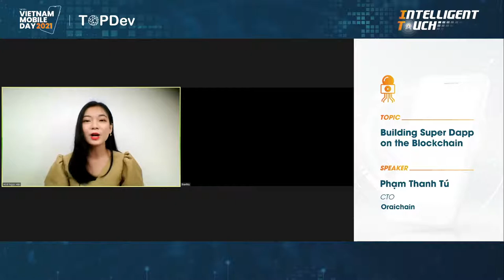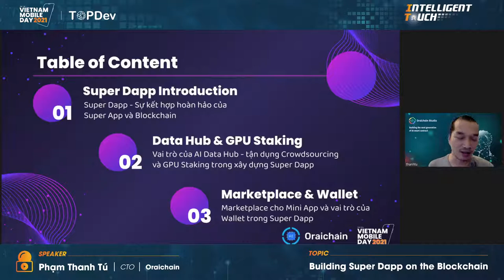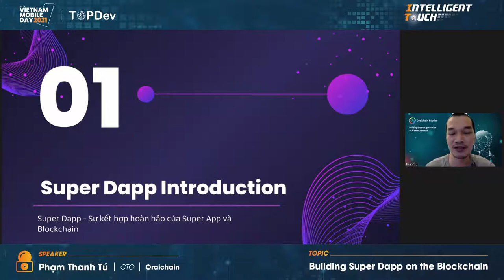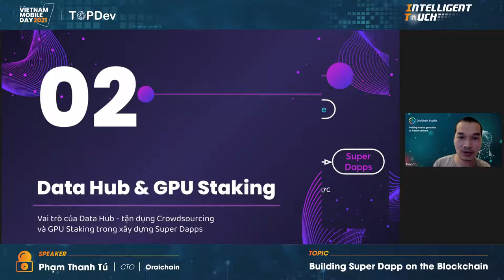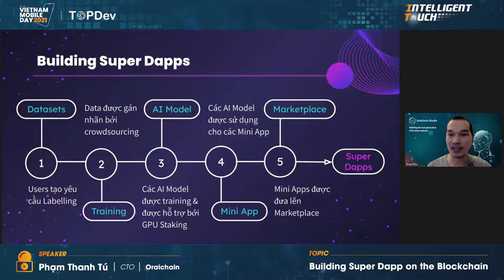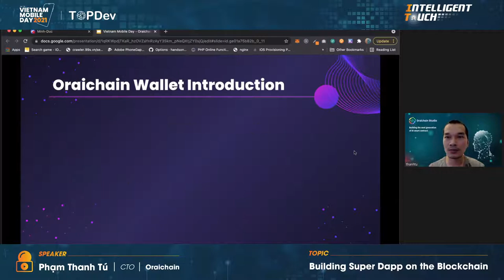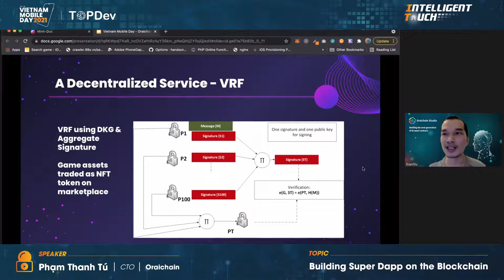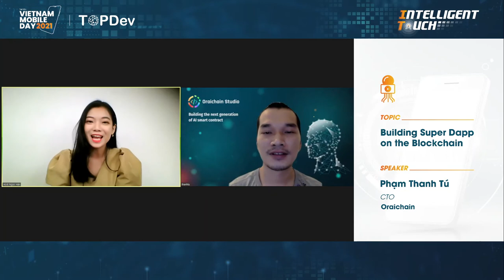VMD2021 | Xây Dựng Super Dapp Trên Nền Tảng Blockchain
SUPER DAPP - SỰ KẾT HỢP CỦA SUPER APP VÀ BLOCKCHAIN

"𝑆𝑢̛̣ 𝑘𝑒̂́𝑡 ℎ𝑜̛̣𝑝 𝑛𝑎̀𝑦 đ𝑎̃ 𝑚𝑜̛̉ 𝑟𝑎 𝑚𝑜̣̂𝑡 𝑘𝑦̉ 𝑛𝑔𝑢𝑦𝑒̂𝑛 𝑚𝑜̛́𝑖 𝑡𝑟𝑜𝑛𝑔 𝑣𝑖𝑒̣̂𝑐 𝑝ℎ𝑎́𝑡 𝑡𝑟𝑖𝑒̂̉𝑛 𝑀𝑜𝑏𝑖𝑙𝑒 𝐴𝑝𝑝 𝑣𝑎̀ 𝑛𝑎̂𝑛𝑔 𝑐𝑎𝑜 𝑡𝑟𝑎̉𝑖 𝑛𝑔ℎ𝑖𝑒̣̂𝑚 "𝑎𝑙𝑙-𝑖𝑛-𝑜𝑛𝑒" 𝑐ℎ𝑜 𝑛𝑔𝑢̛𝑜̛̀𝑖 𝑑𝑢̀𝑛𝑔 𝑡ℎ𝑜̂𝑛𝑔 𝑞𝑢𝑎 𝑏𝑙𝑜𝑐𝑘𝑐ℎ𝑎𝑖𝑛"

Super App là một hệ sinh thái mở gồm nhiều ứng dụng nhỏ được tích hợp, liên kết với nhau mà mọi người có thể sử dụng hàng ngày vì chúng mang lại trải nghiệm liền mạch, tiện lợi và có tính hỗ trợ cao. Tuy nhiên, Super App được xây dựng và quản lý tập trung!

Do đó, kế thừa sự phát triển của Super App, đồng thời kết hợp với công nghệ blockchain tân tiến nhất hiện nay, Super Dapp ra đời!

Với sự quản lý phi tập trung, Super Dapp giúp nâng cao bảo mật và mở ra một kỷ nguyên mới trong việc phát triển Mobile App và nâng cao trải nghiệm "all-in-one" cho người dùng thông qua blockchain.
Để giúp bạn hiểu rõ hơn về công nghệ Super Dapp mới nhất này, anh Phạm Thanh Tú - CTO | Oraichain sẽ mang đến sự kiện chủ đề “Building Super Dapp on the Blockchain”.

Trong buổi chia sẻ, anh Tú sẽ hướng dẫn cách để giúp bạn xây dựng một Super Dapp thông qua các Hợp đồng thông minh (Smart Contracts). Một số keypoints của buổi chia sẻ bao gồm:
🔹 Giới thiệu về Super Dapp - Sự kết hợp hoàn hảo của Super App và Blockchain
🔹 Vai trò của AI Data Hub tận dụng Crowdsourcing và GPU Staking trong xây dựng Super Dapp
🔹 Marketplace for Mini Apps và vai trò của Wallet trong Super DApp

Về diễn giả:
◻️ Anh Phạm Thanh Tú hiện tại là CTO của Oraichain, Co-Founder của Agiletech và là Founder của Novalex.